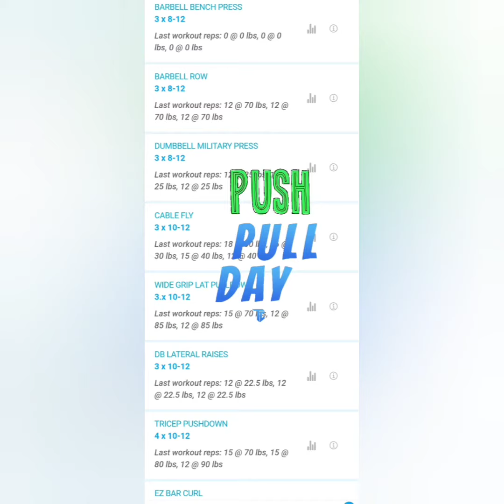Push Pull Day 🏋‍♀️ Next Level 🚀 6/14/21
Push Pull Day 🏋‍♀️

🔥 Barbell Bench Press (Wide & Close Grip)
🔥 Barbell Rows
🔥 Wide Grip Lat Pulldowns
🔥 Machine Flyes
🔥 Arnold Press
🔥 Cable Single Arm Lateral Raises
Superset ⬇️
🔥 Straight Bar Pushdowns
🔥 EZ Bar Curls
Superset ⬆️

Today's post workout stack was Juicy Watermelon 🍉 & Ignition🥤

Download the 1stPhorm App 👉 1stPhorm.app/CKPower